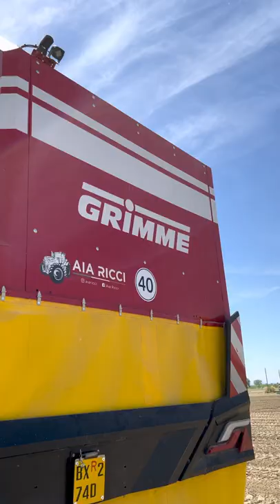The FIRST Grimme EVO in 🇮🇹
Località: AIA Ricci - Faenza
Data: 14/07/2022

Se ti piacciono i nostri video supportaci con una piccola donazione così potremo portare contenuti di qualità sempre maggiore